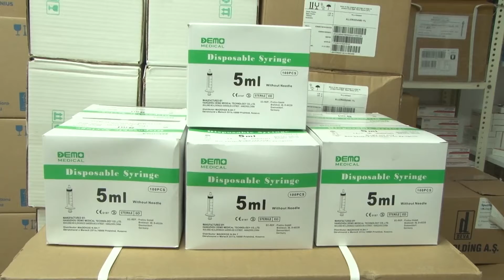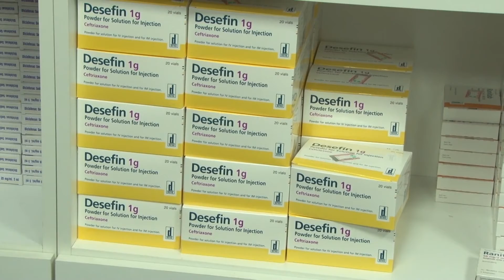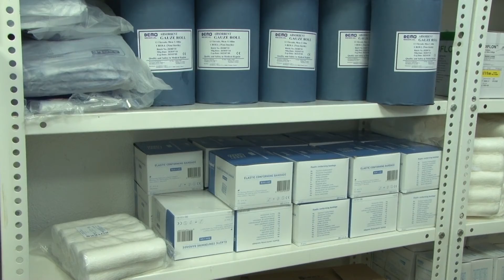Furnizimi me barna dhe material tjetër mbrojtës i kënaqshëm këto ditë